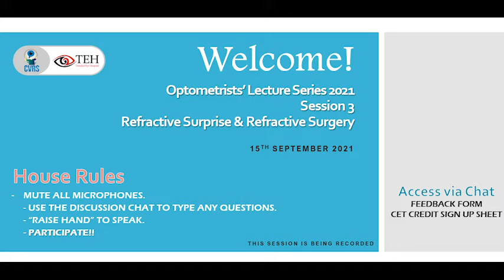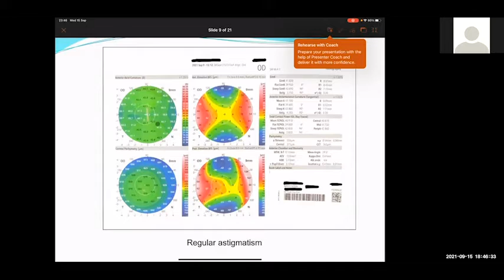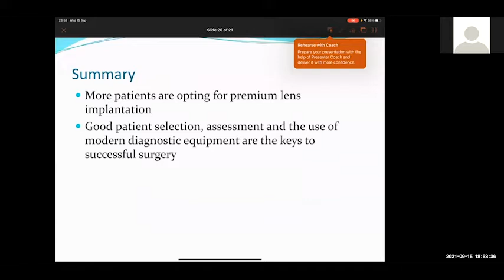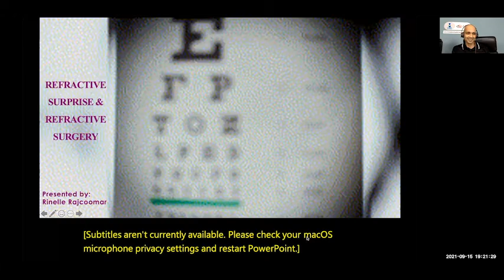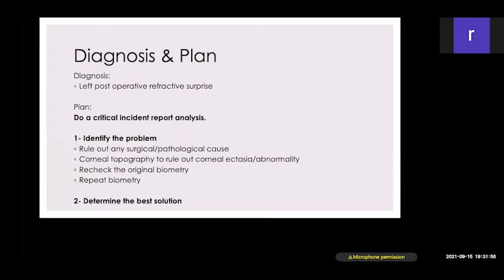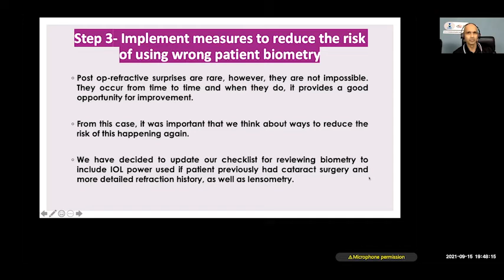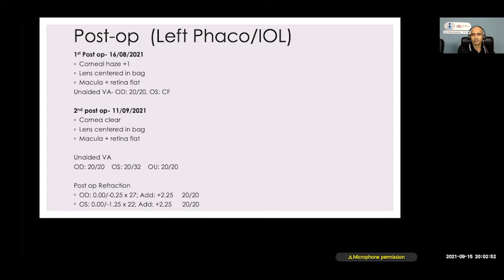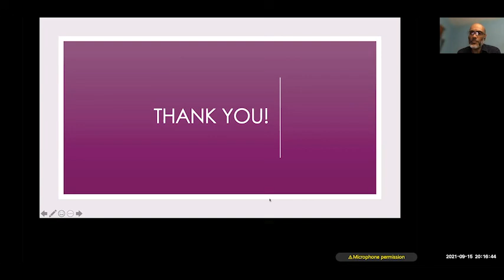2021 Optometrists' Lecture Series - Session 3: Refractive Surprise & Refractive Surgery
2021 Optometrists' Lecture Series
Session 3
Refractive Surprise & Refractive Surgery